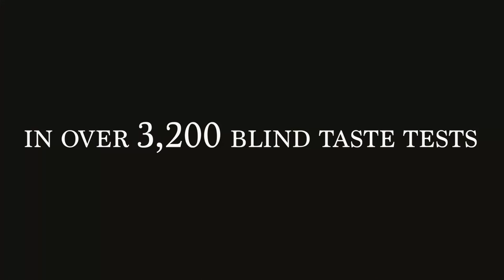Cleveland Challenge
Since day 1, we’ve been conducting the Cleveland Challenge™ pitting our Cleveland Black Reserve™ bourbon against award winning Knob Creek® in a series of blind taste tests.

Taste for yourself the impressive bold flavor, and smooth finish of Cleveland Whiskey’s Black Reserve bourbon. Don’t be afraid. Be OppositeOfOrdinary.